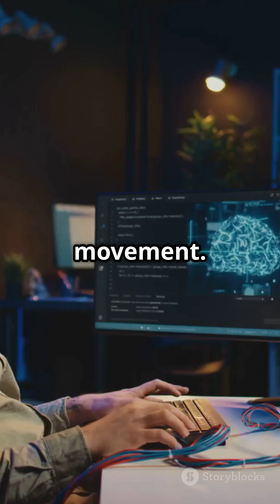What if we used 100% percent of our brain?🧠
Ever wondered, "What If We Used 100% of Our Brain?" 🤔 You've likely heard the myth that we only tap into 10% of our brainpower. But that's far from the truth! With cutting-edge brain scans like fMRI, we see that we utilize nearly every part of our brain, just not all at the same time.

Imagine activating every region simultaneously—could it lead to telepathy or superintelligence? Not quite. Instead, it would create a chaotic overload, similar to a seizure! Our brains operate like high-performance machines, with specific areas for decision-making, memory, emotions, and movement.

Join us as we explore brain efficiency and the real magic behind our neural capabilities!